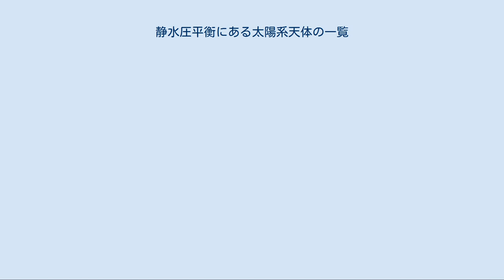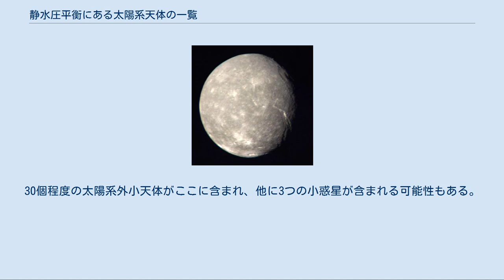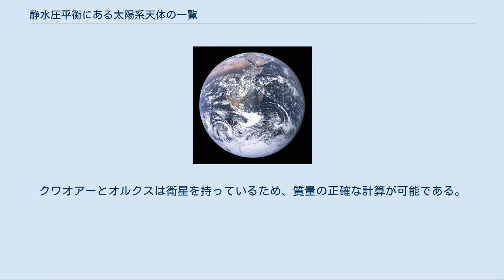静水圧平衡にある太陽系天体の一覧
静水圧平衡にある太陽系天体の一覧（せいすいあつへいこうにあるたいようけいてんたいのいちらん）は、静水圧平衡にある太陽系天体の一覧である。
 2006年、国際天文学連合（IAU）は惑星の定義を、太陽の周囲を公転し、静水圧平衡に達するほど十分に大きく、軌道近くから他の天体を排除していることと定めた。
静水圧平衡に達した天体とは、その重力が内部の剛体力に打ち勝つほど大きく、楕円体の形状を保っているものである。
多くはほぼ球形であるが、ガス惑星の木星や土星はやや扁平な形状をしているし、準惑星や準惑星候補の中にも、ハウメアやヴァルナのように、自らの重力である程度丸くなったとは考えられるものの、自転が速いために、球形とは言い難くかなり扁平な形状のものもある。
「軌道上から一掃」ということの実際的な意味は、近辺にある全ての天体の軌道をコントロールできるのに十分大きな質量を持つということである。
IAUの定義によると、太陽系には8つの惑星が存在する。
太陽の周囲を公転し、静水圧平衡に達してはいるが、軌道領域の天体を一掃していないものは準惑星に分類され、その他の天体は太陽系小天体と呼ばれる。
さらに、太陽自身と19個の衛星も静水圧平衡に達する質量を持っている。
太陽系に存在する、静水圧平衡に達した全ての天体が下記のリストに掲載されている。
太陽の軌道特性については、銀河核に対してのものであり、全ての天体は太陽からの距離の順に並べられている。
 太陽はG型主系列星であり、太陽系全体の質量の99.9%以上を占めている。
 惑星は、静水圧平衡に達するほど十分に大きいという条件も、軌道領域から他の天体を一掃しているという条件も満たしている。
太陽系には4つの地球型惑星と4つの木星型惑星がある。
後者の4つで、太陽を除く太陽系全体の質量の99%以上を占めている。
 準惑星は、静水圧平衡に達するほど十分に大きいという条件は満たしているが、軌道領域から他の天体を一掃しているという条件は満たしていない天体である。
太陽系では現在、5つの天体がこのカテゴリーに分類されている。
ケレスは火星と木星の間の小惑星帯に存在する。
その他は海王星の軌道の外側に存在し、冥王星型天体というサブクラスに分類される。
 「太陽系の衛星の一覧」も参照 太陽系に、静水圧平衡に達するほど十分に大きい衛星は全部で19個ある。
ここには含まれない海王星の衛星プロテウスは不規則な形をしているが、19個の中で最も質量の小さいミマスよりも若干大きい質量を持っている。
下記は、太陽からの距離の順番、次に惑星からの距離の順番に並んでいる。
 「太陽系小天体」および「準惑星候補の一覧」も参照 以下の太陽系外縁天体は、理論上は将来的に準惑星になり得る十分な大きさを持っている。
30個程度の太陽系外小天体がここに含まれ、他に3つの小惑星が含まれる可能性もある。
クワオアーとオルクスは衛星を持っているため、質量の正確な計算が可能である。
どちらも5×1020㎏以上の質量を持つ。